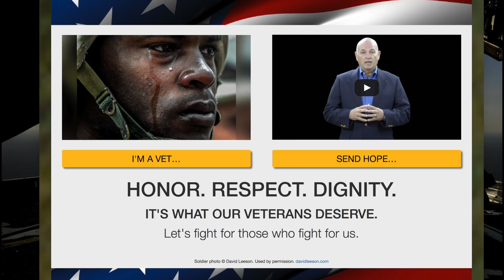HONOR. RESPECT. DIGNITY.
Hope to Vets
Our veterans need our support and encouragement. Yet, many veterans are trapped in anxiety, pain, and hopelessness. One statistic tells a chilling story­-22 veterans a day commit suicide.

We believe the gospel message is the key to unlocking freedom for veterans to experience lives of peace, joy, and purpose. To that end, we are launching Hope to Vets. For just $22, you can send a packet of materials to veterans and share the life-changing news of God’s love and grace.

The packet includes a copy of Simple Gospel Simply Grace, our Drive the Stake CD, and our CD series The Breakout which gives a biblical approach to anxiety and depression.

Join with us and give the gift of hope to a veteran you know or to reach out to any veteran who requests the packet.